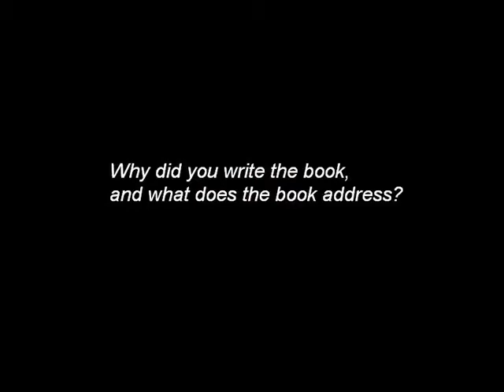Phil Douglass movie.wmv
Dr. Phil Douglass talks about his book "What is your Church's Personality" in this two part video series.